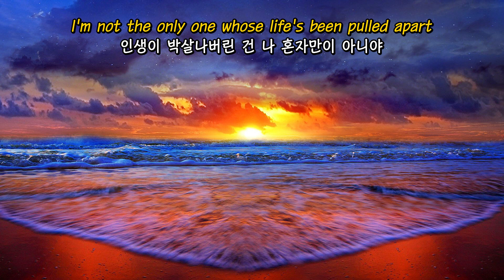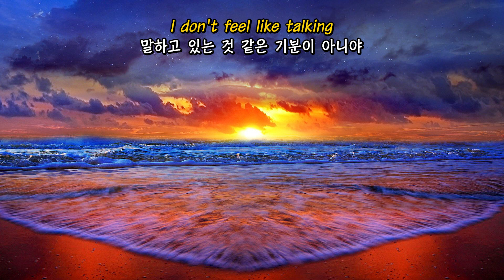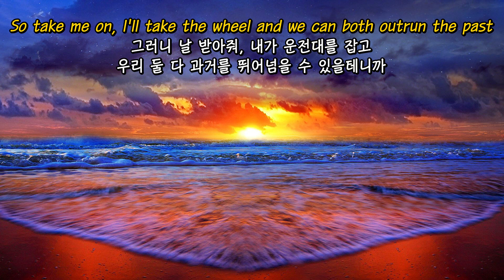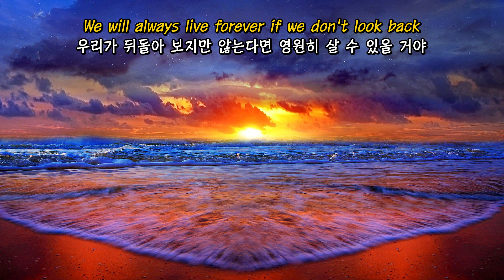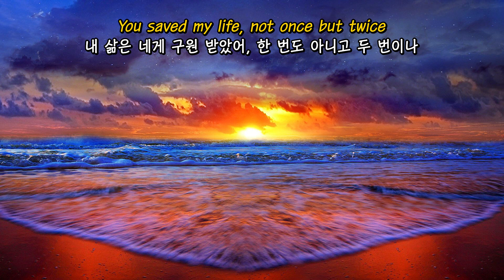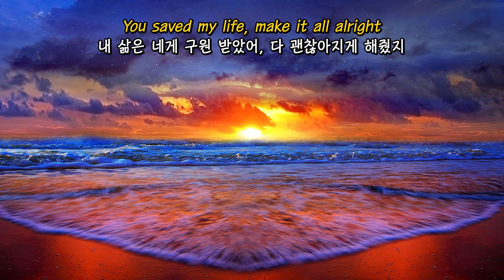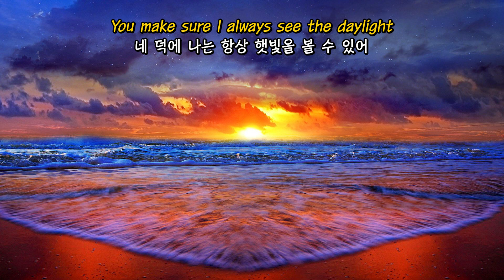(한글 자막 / 가사) Shinedown - Daylight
Shinedown - Daylight
번역 : Doll